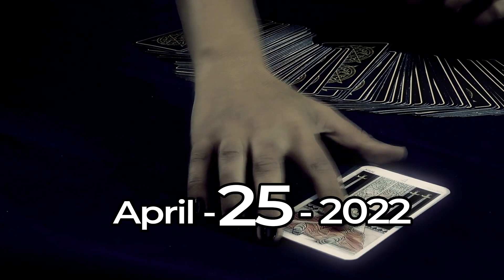Taurus ♉ 😲 A MIRACLE ON YOUR WAY 🙏🙌 Horoscope for Today APRIL 25 2022♉Taurus tarot april 25 2022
Daily horoscope Zodiac Attraction chanel april 25 2022,  Discover what destiny has prepared for you every day, with our reading and daily horoscope TOTALLY FREE !! Today's horoscope TAURUS april 25 2022, ❤️❤️
Look at your TAURUS prediction april 25 2022, ♉️

In your horoscope channel, discover what destiny has in store for you in love, health and money. Taurus daily horoscope april 25 2022,  free horoscope, TAURUS april 25 2022, ♉️

Taurus Horoscope Today april 25 2022,
Daily horoscope Taurus april 25 2022,
Horoscope Taurus april 25 2022,

Taurus love horoscope June 2022
Taurus single love horoscope today
 Zodiac Attraction

Zodiac Attraction chanel april 25 2022,

Taurus,
daily horoscope,
taurus april 25 2022,
horoscope today taurus april 25 2022,
horoscope for taurus april 25 2022,
daily horoscope Taurus,
horoscope for today taurus april 25 2022,
Baba Jolie Guided Messages,
lucky,
taurus tarot Reading,
taurus tarot,
2022,
Love,
love tarot,
luck,
free tarot,
taurus love,
tarot,
horoscope for today Taurus,
taurus horoscope today,
taurus daily,
horoscope today taurus,